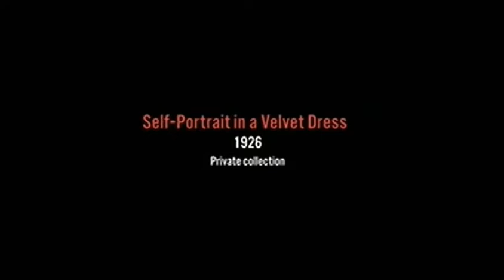Frida Kahlo - Self Portrait in a Velvet Dress. Hilda Trujillo, Gannit Ankora, Hayden Herrera.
Doc extract.